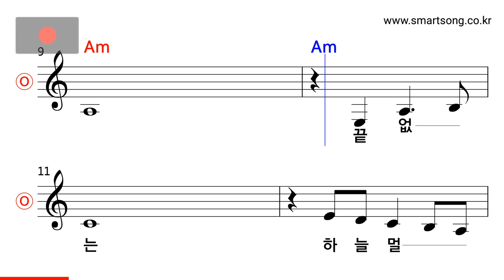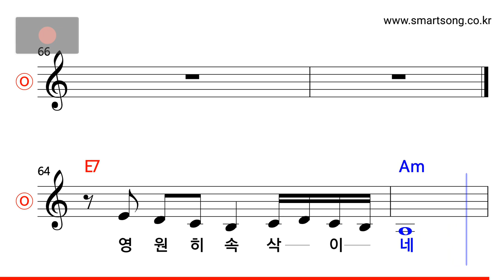정훈희 - 별은 멀어도 MR